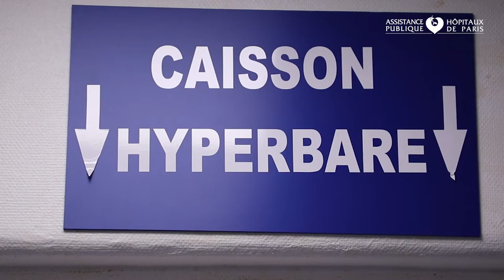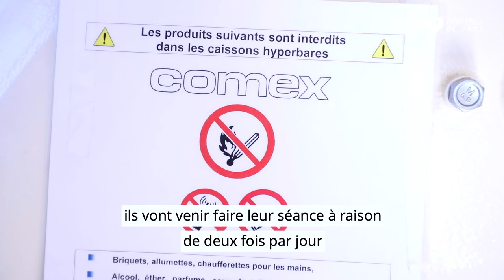Caisson hyperbare comme traitement de recours par oxygénothérapie à l’hôpital Raymond-Poincaré AP-HP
La médecine hyperbare est une discipline médicale qui consiste à traiter les patients par de l'oxygène à très forte concentration. C’est à l’hôpital Raymond-Poincaré AP-HP que se trouve le seul caisson hyperbare de la région Ile-de-France.